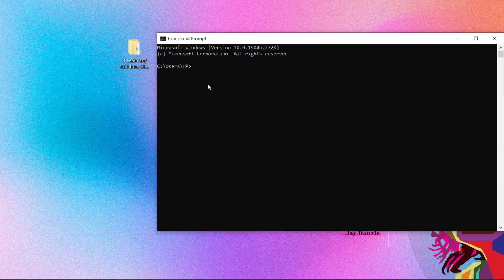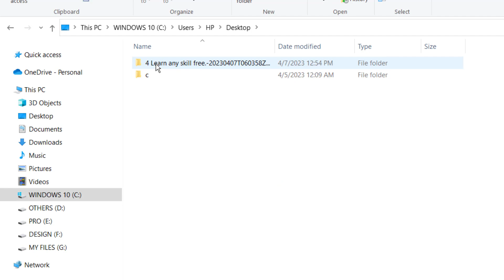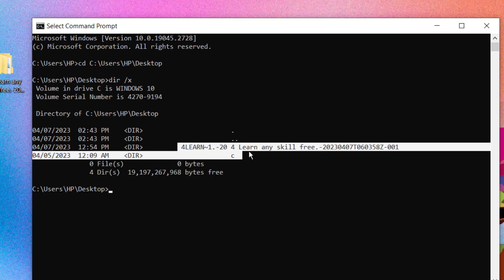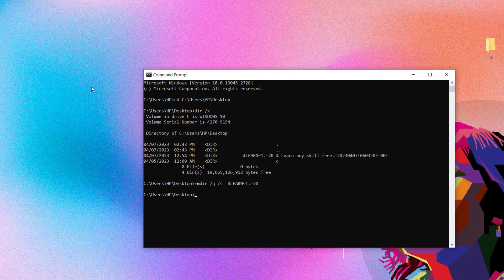How to delete undeletable files in windows | how to delete undeletable folder in windows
✅  You will Learn from this video:
In this video, we're going to show you how to delete undeletable files and folders in Windows 10. This is a great video for anyone who has files or folders that they don't want anyone to be able to delete, like personal photos or important documents.

We're going to show you how to delete these files and folders using the Windows 10 tools, and we'll also show you how to protect your files using a password. After watching this video, you'll be able to delete any files or folders that are undeletable in Windows 10!

How to delete undeletable files in windows 10
folder is not deleting
could not find this item
how to fix folder not delete
windows 7
windows 10 folder delete error
folder can not delete
delete undeletable folder
windows 10
how to delete file
how to delete write-protected folder
folder error access is denied
how to delete corrupted and unreadable folder
remove write protected folder
how to remove undeletable file folder setup exe file
windows 8.1
folder in use
how to delete undeletable folder
windows 8
how to delete undeletable files & folders in windows 10/8/7
how to delete undeletable files & folders in windows 10
how to delete undeletable folder using cmd
undeletable file windows 10
how to delete files that cannot be deleted
force delete folder
how to delete undeletable files
file open in another application
file could not be found
item not found error
file could not be deleted
folder not delete in pc
how to delete undeletable folder and files
how to delete a folder that won't delete
how to delete undeletable files using cmd
command line permanently delete
how to delete undeletable folder and files without any software 2020
delete undeletable folders windows 10
delete undeletable file
cannot rename file
delete
folder
delete fils
cant delete files
can't delete files

HABIBA HIMU
IT Instructor of Tanvir Academy